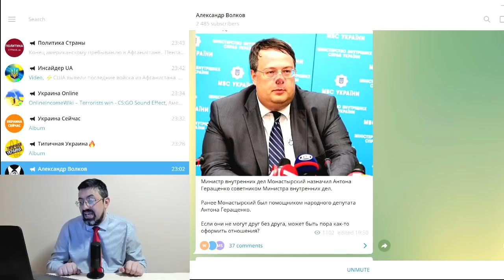Шок! Реванш Авакова! Геращенко знову на посаді! У поліцію Монастирський повертає корупціонерів!